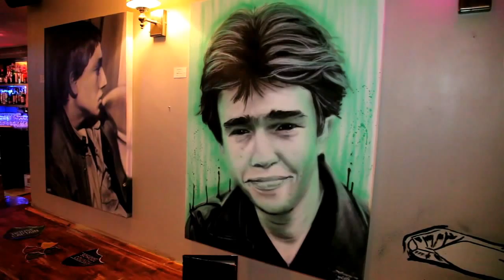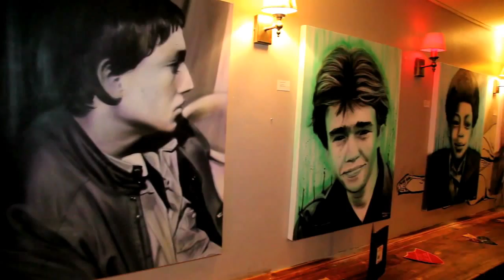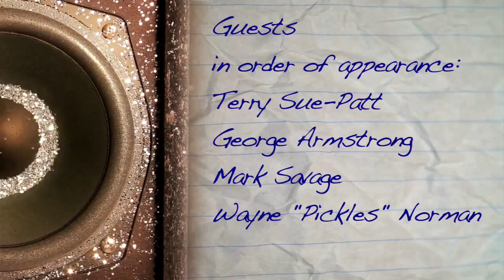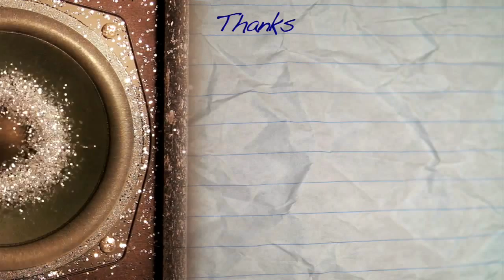ME1 TV at Grange Hill Art Exhibition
ME1 TV's Erkan Mustafa speaks to some of his old mates from Grange Hill at the 'School's Out' art exhibition, Monty's Bar, Brick Lane, London.